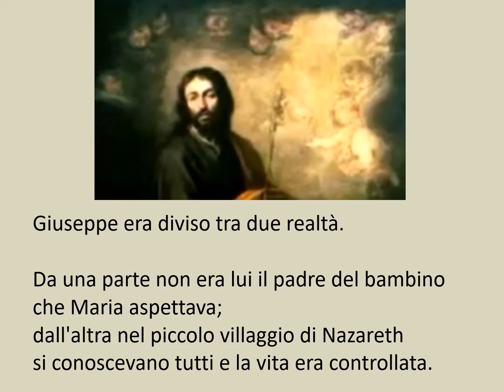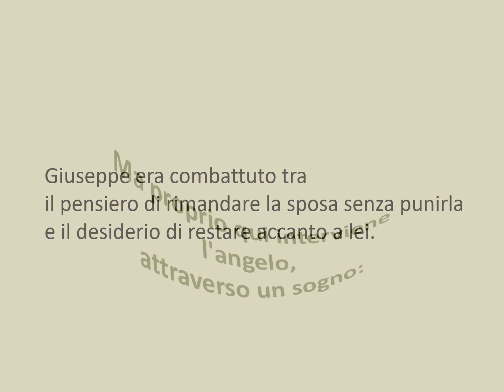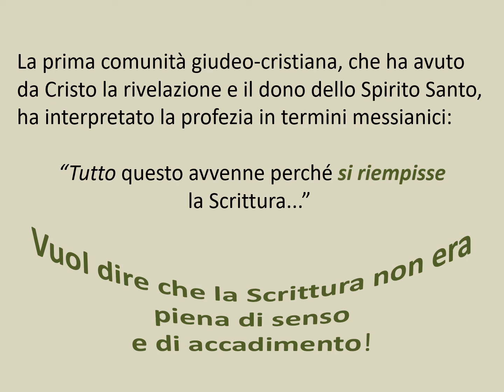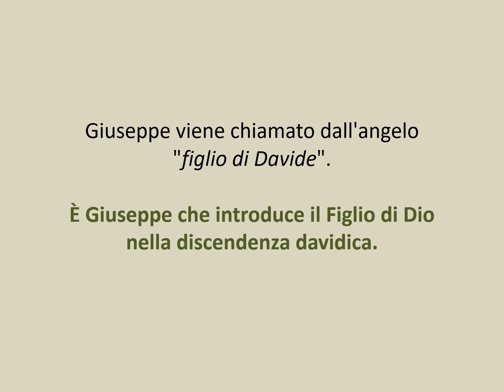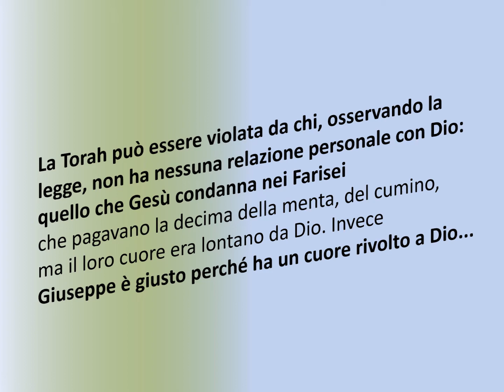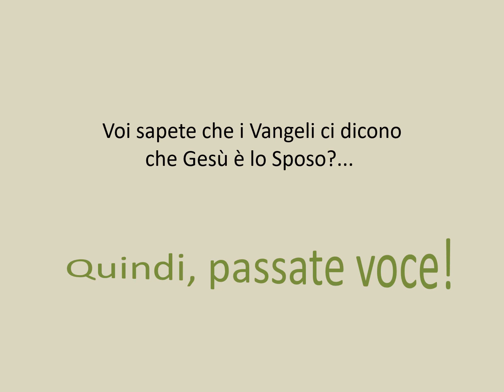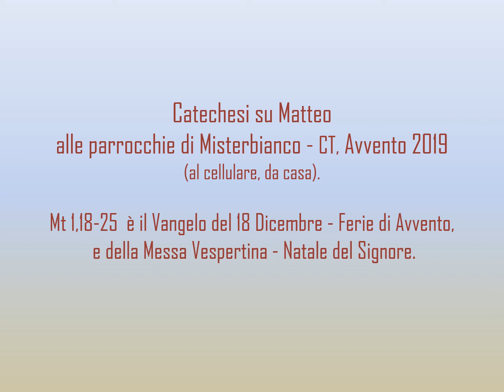Don Giuseppe Bellia. "Non temere".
A San Giuseppe, con fede grata e supplica nella prova.
Mt,1,18-25  è il Vangelo del 18 Dicembre e della Messa Vespertina di Natale.

Per l'Omelia della IV domenica di Avvento; del Natale - 2018 (Messa dell'aurora) e per  la Solennità della Santa Madre di Dio - 2019,
cfr. il canale Youtube di Adalgisa Sarcià.